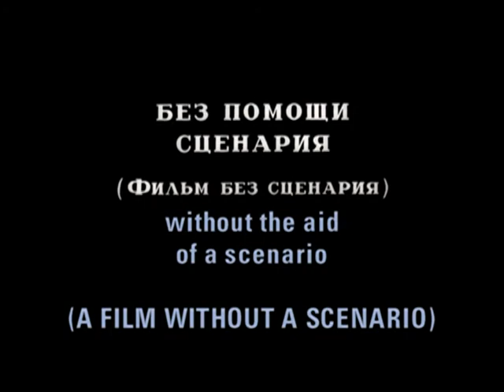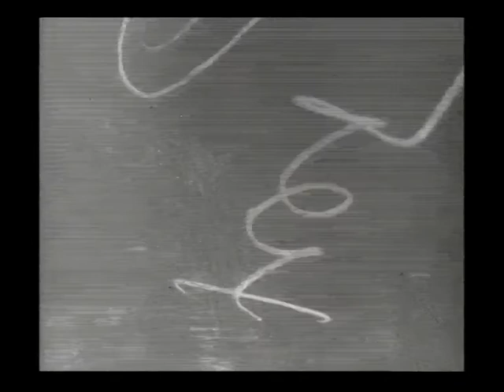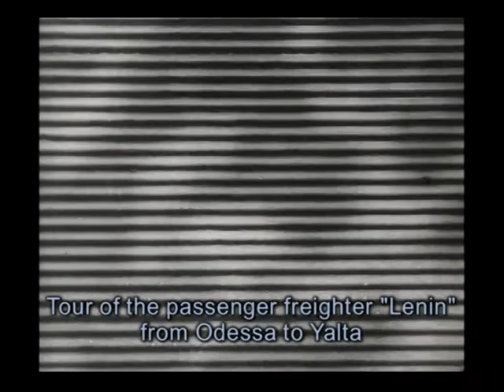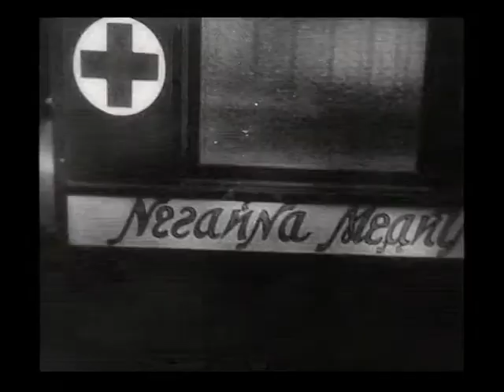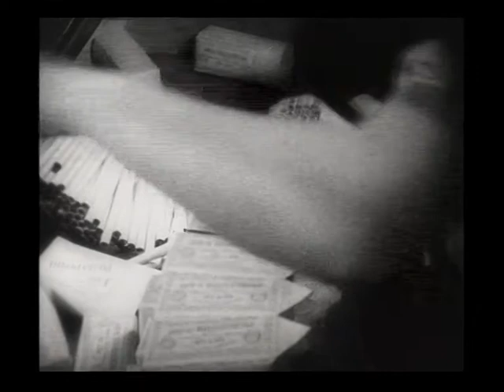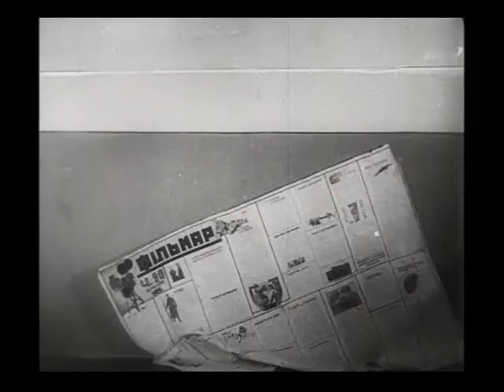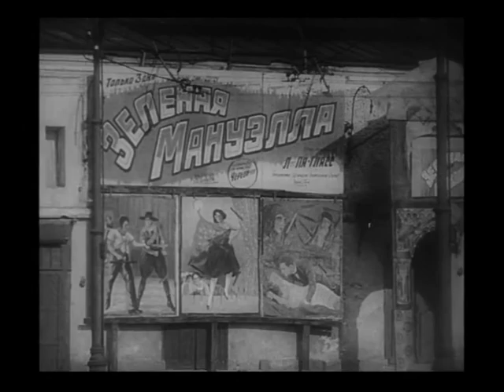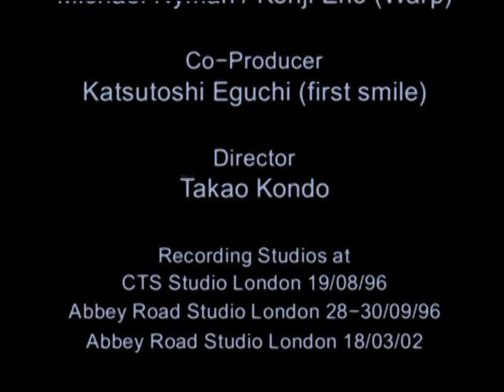CHelovek s kino apparatom vob